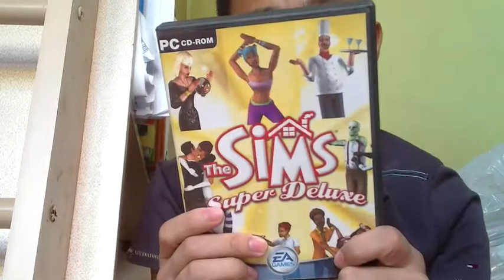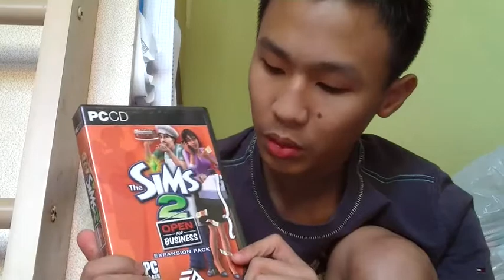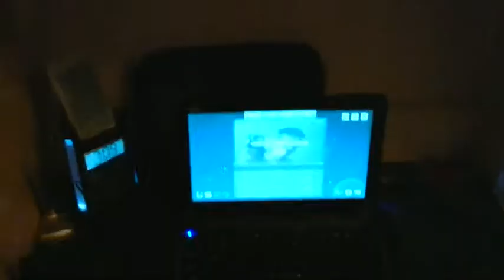CHILDHOOD MEMORIES (03.06.2011 #43)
I hope you like it. You can also leave a comment about what I can improve. I really appreciate your support.